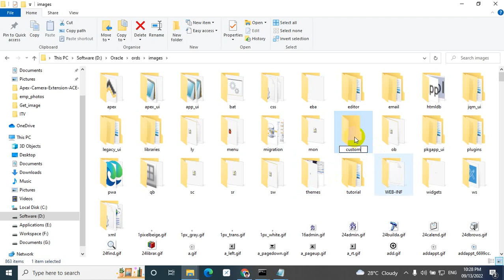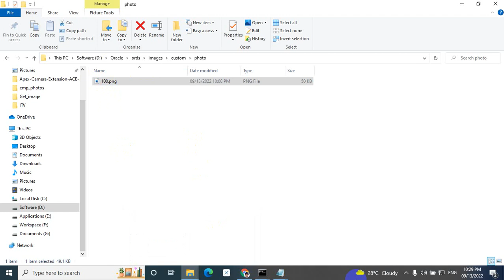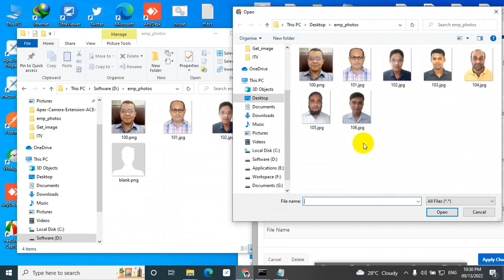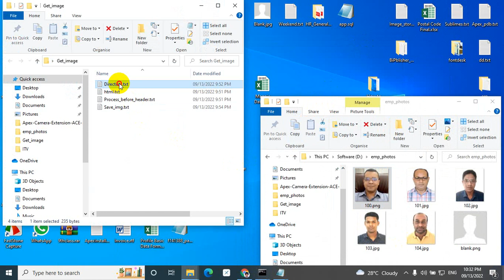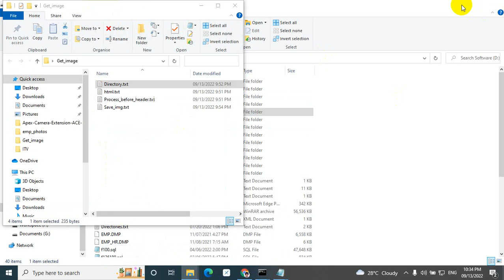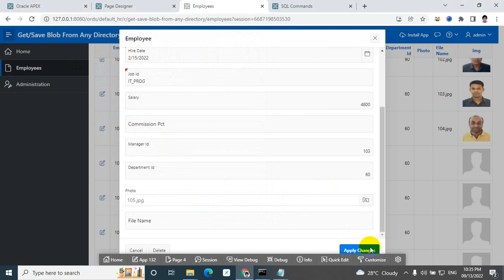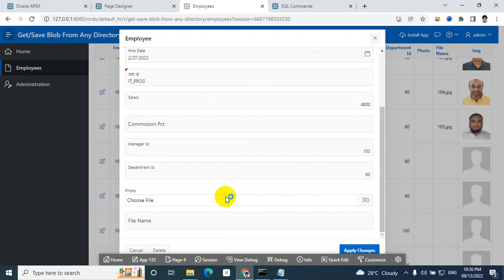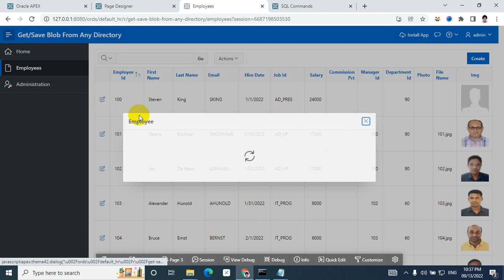Store & Get Blob From Any Where In Server Machine Oracle Apex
x-Factor Oracle Apex
Help Link/Source Code: